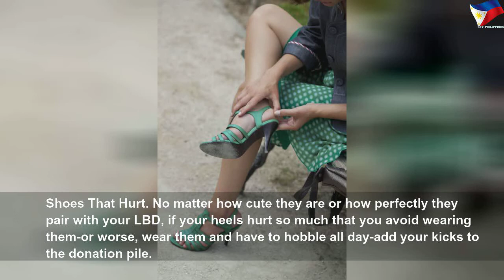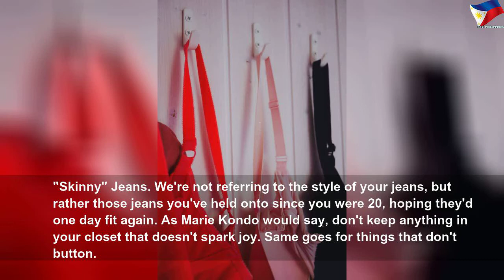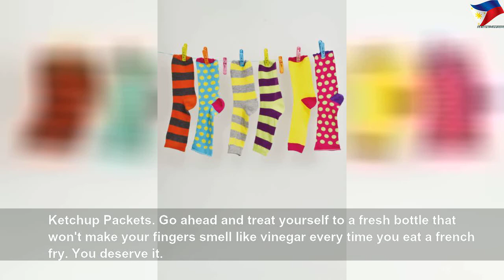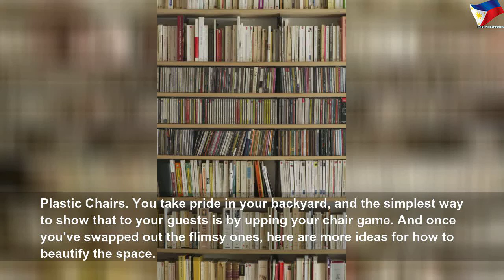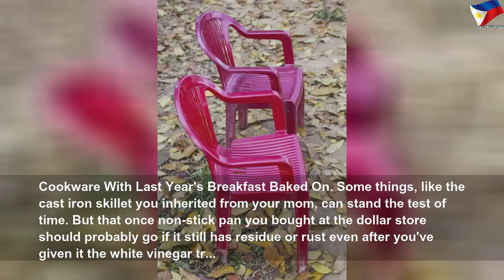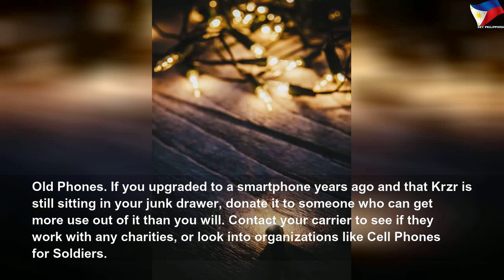40 things no person over 40 should ever have in their home #1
40 things no person over 40 should ever have in their home | High Thing
...but no judgement.